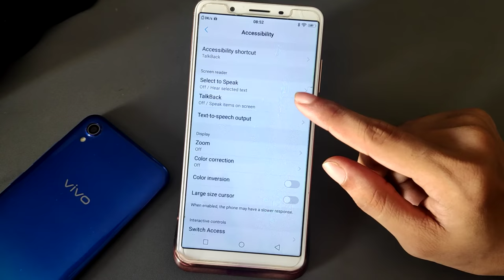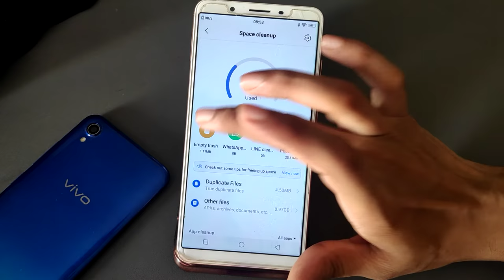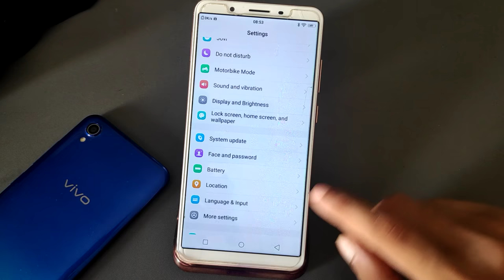Vivo Y71 how to clear RAM and storage, ram and storage clean kaise kare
ram cleaner for android
mobile ram clear tamil
encryption failed vivo y51l
how to clean ram android
how to clear ram in vivo
how to clean firmware vivo
vivo cleaner app infotak online